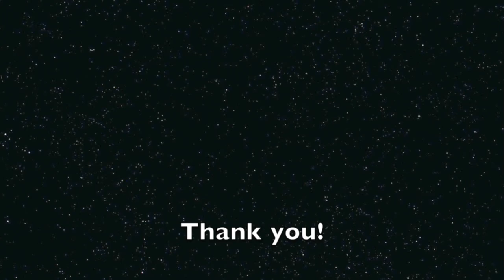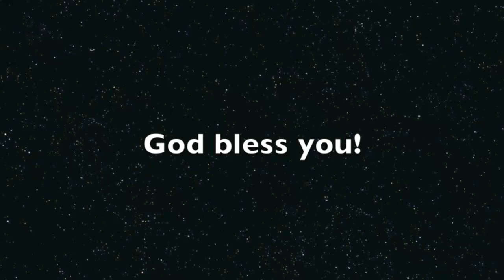200726THE KINGDOM OF HEAVEN:SHARING OUR TREASURES, NEW AND OLD